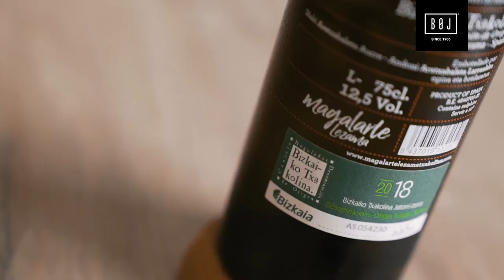Ieup! - Maridaje BOJ by Jon William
Para hoy os traigo un Txakoli blanco muy especial de las Bodegas Magalarte en Lezama: Ieup! Un nombre muy apropiado para un vino con D.O. Bizkaiko Txakolina, cuyas viñas se encuentran a escasos metros de donde entrena el Athletic.

La edad media del viñedo es de 15 años y sus variedades de uva son hondarrabi zuri y hondarrabi zuri zerratia. La vendimia de Ieup! se realiza a mano entre el 17 Septiembre y 9 de Octubre.

En vista es amarillo pajizo con ribete verdoso, limpio y brillante. En nariz de intensidad alta, con marcado carácter varietal destacando la fruta blanca, plantas aromáticas y un toque balsámico de finas hierbas. Y en gusto, sabroso, acidez equilibrada y fresco potenciando sus aromas en boca.

Su temperatura de servicio es de 10ºC y marida a la perfección con sopas, cremas, fiambres, verduras, pastas, huevos, pescados y mariscos.